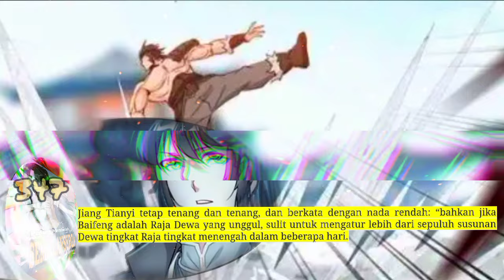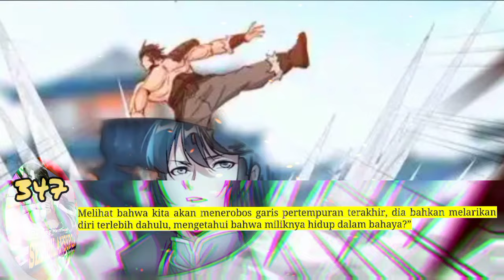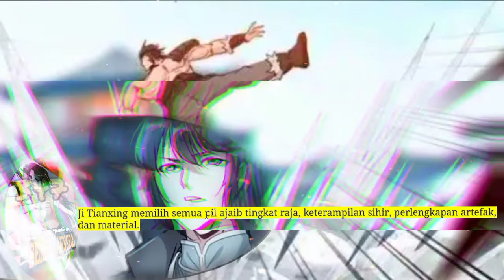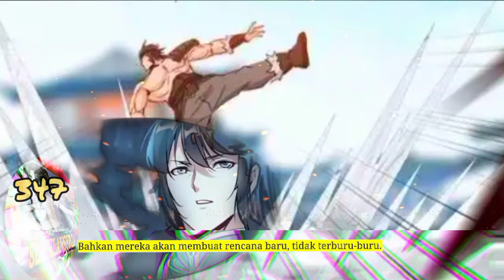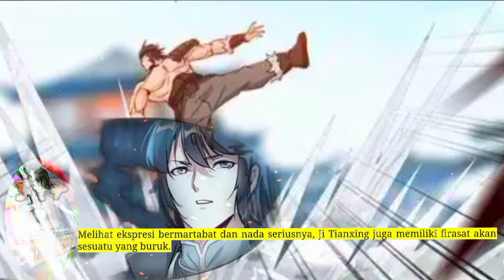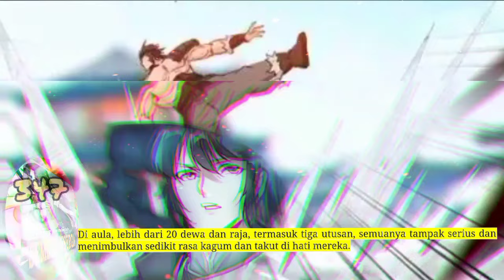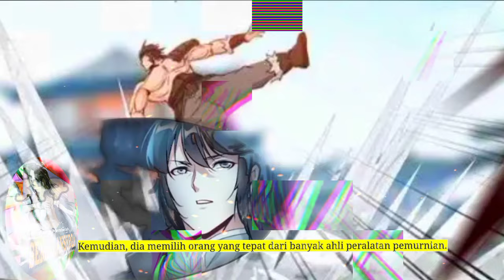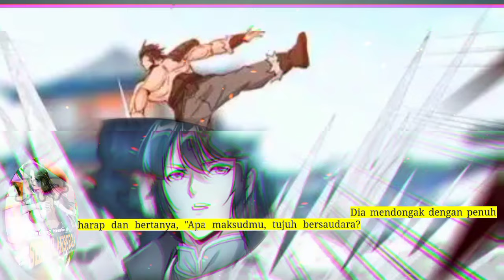Pedang Membelah Sembilan Surga season 347